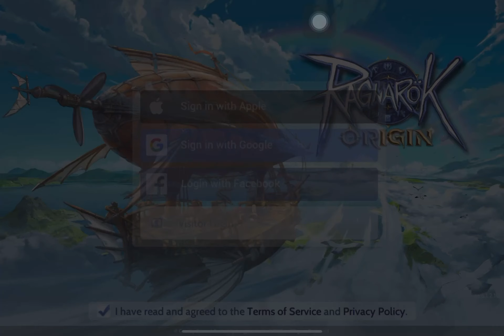Ragnarok Origins Global Character Creation using iPad Mini 6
i just created my new ragnarok global character!